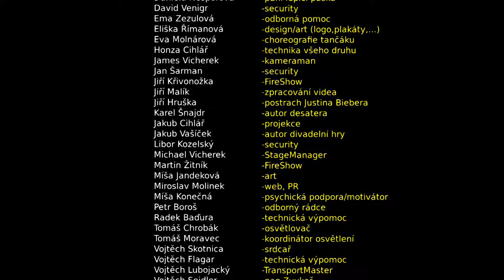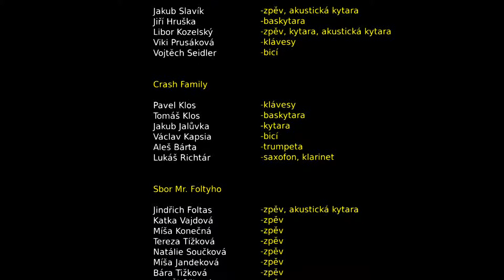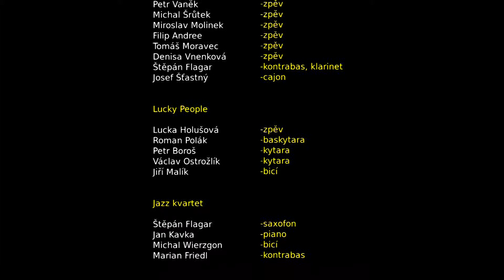GMK Unplugged 2013 - Závěrečné titulky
Hudebně - dramatický festival UNPLUGGED pořádaný každoročně na půdě Gymnázia Mikuláše Koperníka v Bílovci.